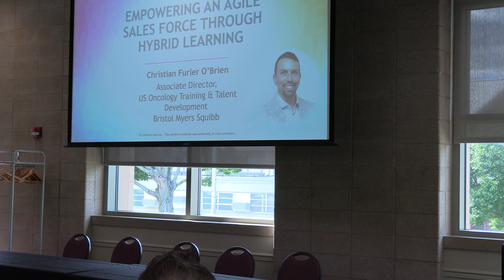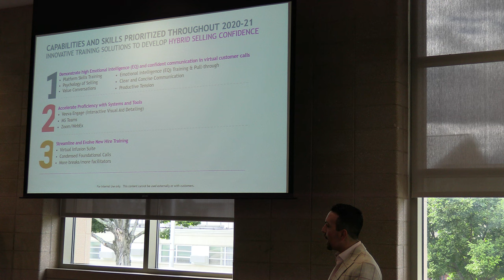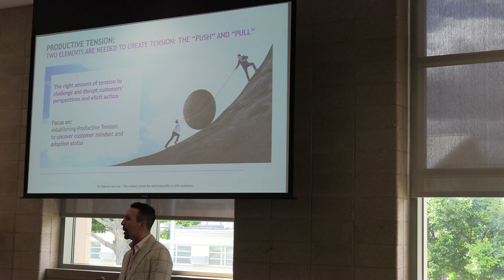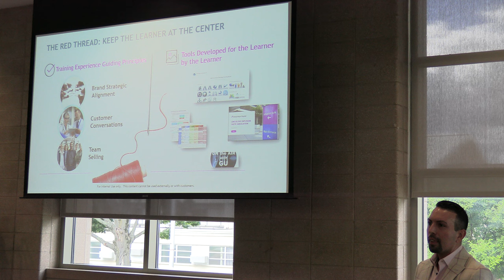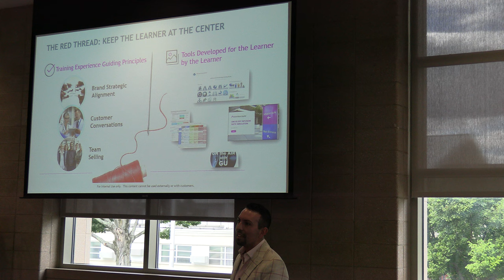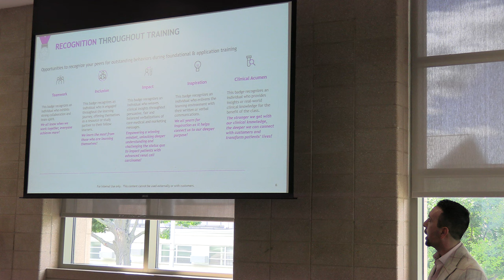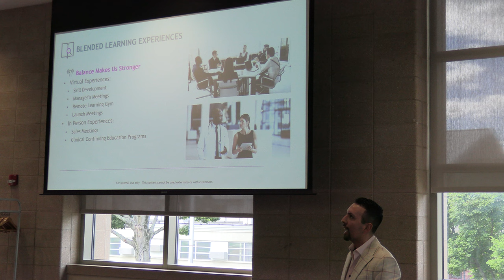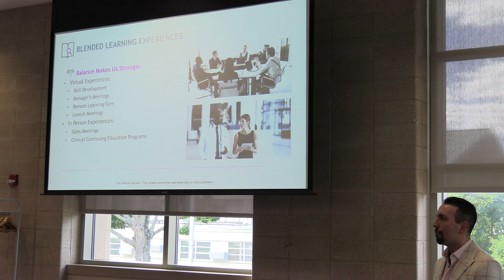Mid NJ ATD - Tech Showcase - Christian Furler O'Brien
Empowering an Agile Sales Force through Hybrid Learning.
The overnight switch to virtual, remote options spurred by the COVID-
19 pandemic led to the Life Sciences industry re-imaging how to
conduct effective and compliant sales education. Learn how BMS
implemented a multi-modal approach, grounded in adult learning
principles to inspire and empower confident and competent
biopharmaceutical sales professionals to educate and communicate
the value of our medicines to the medical communities they serve.